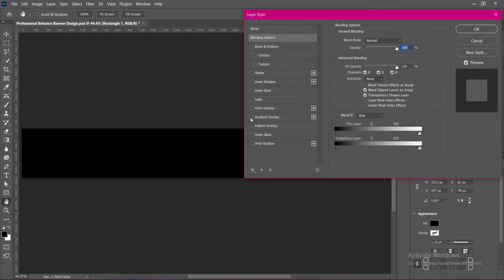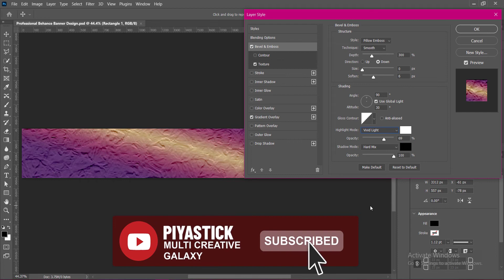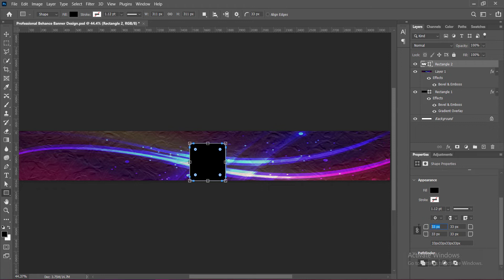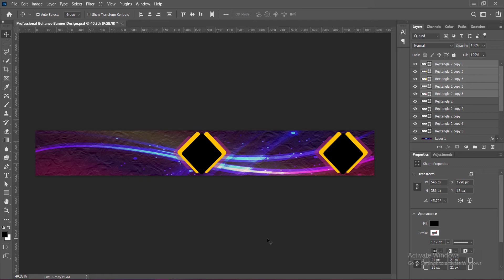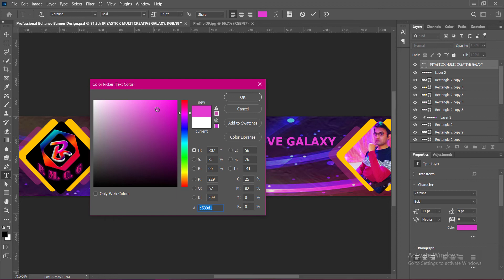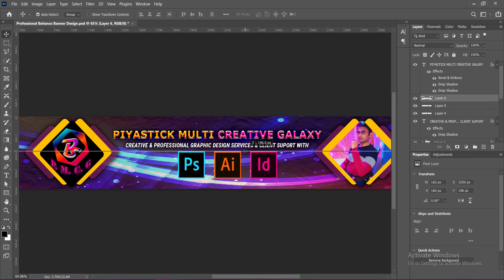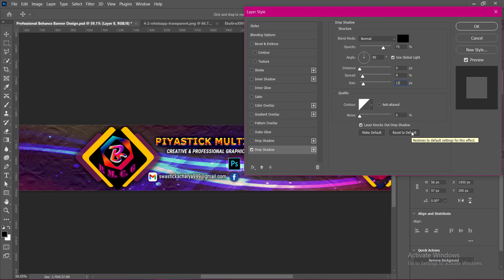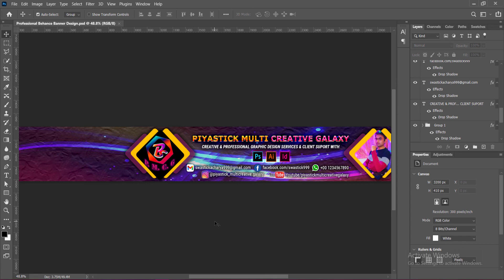Behance Banner Header Design | Creative Professional Behance Banner Design | Photoshop Tutorial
1. Behance Banner Header Design
2. Behance Banner Header Design In Adobe Photoshop
3. Behance Banner Header Design Photoshop Tutorial
4. Creative Professional Behance Banner Design
5. Behance Banner Design In Adobe Photoshop
6. Behance Banner Cover Design In Adobe Photoshop
7. Behance Cover Header Design In Adobe Photoshop
8. Behance Cover Banner Design In Adobe Photoshop
9. How To Design Behance Banner In Adobe Photoshop
10. How To Design Professional Behance Banner In Photoshop
11. How To Make Behance Banner Header In Photoshop
12. Professional Behance Cover Banner Design Photoshop Tutorial